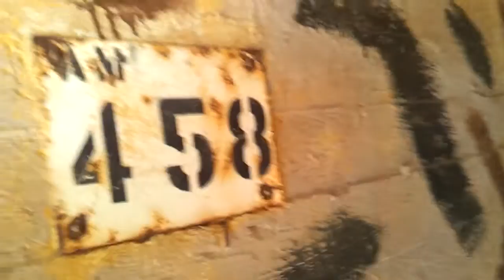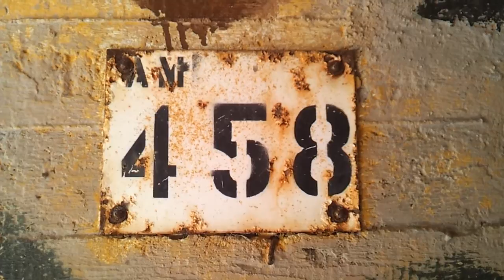Πως μπηκαμε σε φυλακιο του στρατου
Φυλάκιο στρατού ( army outpost )
το φυλάκιο αυτό βρίσκεται στο νόμο Σερρών περιοχή σχιστόλιθος.
This outpost is located in the prefecture of Serres, a shale area.